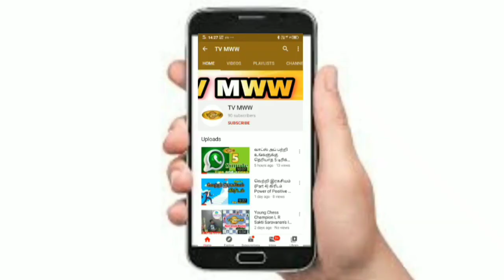Interlock bricks பயன்படுத்தி இரண்டு மாதங்களில் சென்னையில் குறைந்த செலவில் வீடு கட்டலாம் வாங்க.......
சென்னையில் Interlock Bricks பயன்படுத்தி குறைந்த செலவில் வீடு கட்டலாம் வாங்க
Eco Friendly Construction

INTERLOCKING  BRICKS  HOUSE CONSTRUCTION| INTERLOCK BRICKS IN TIRUPUR |COIMBATORE |KARUR |MADURAI |PALANI |SALEM |CHENNAI And Thoothukudi

[[[[[ Menfra Construction ]]]]

Dear Friends,

In this video, I have Compared interlocking blocks with other wall construction Materials brick concrete block  in tamil as per the following categories.

And also explained interlock block vs normal wall construction material cost in Tamil

🙏 வாழ்க வளமுடன்  🙏
Menfra Groups
Founder and Marketing Head
A R Manjunatha Chakaravathy

 Thank you for contacting Menfra Construction& traditional Builders, Chennai. All South India available .Please let us know how we can help you. your name and address sent to me🤝🏻 Office  time 10 am to 11 pm contact only

Menfra Construction and Builders

                  BRICKS

@ Non burning
@ Size 10.6" l *8" w*5" h
@ Single wall  10' length *10'
     height  =100 sqft for wall
@ 270 bricks required for 100
     sqft for wall  .
@ 270  Bricks
     +gst 5%
@ window & door opening
     reduced from actual value.
@ Including labour charge for
     fixing bricks.
@ Transport charges vary
    depends on Coimbatore to
    your site location
@ Unloading and uploading on
     your risk
@Building Life time asusal.
@Bricks doesn't dissolve on water.

INTERLOCK BRICK WALL WORK ONLY

Interlock Brick cost
Transport cost
Bricks laying labour charges

EXTRA:

Bricks Unloading from vechile to site

Uploading (if first floor & above)

Joint filling material and labour

Wall cleaning & water repellent coating material and labour charges

Provide food and accommodation for labour
(Approx. 1000sqft house 10 days will be completed by 4 members wall Brick work only)
First floor Scaffolding labour charges

FULL CONSTRUCTION WORK

Load bearing structure:

Framed structure:

Details:

Cement, Steel, Wireing, Plumbing,Taps, Sanitary Wares are ISI branded materials.

Roof concrete or Mangalore roof tiles any type :
           Regular/filler slab
Door :
            Maindoor -teak
Window:
             UPVC/Sal
Tiles:
         Regular/Athangudi/
         Mud Terracotta
Bathroom & kitchen:
         Regular tiles
Paint:-
         Plastering area - White primer
         Wall - Water repellent coating

Extras:
          Water tank, Septic tank, Light, Fan, Compound Wall.